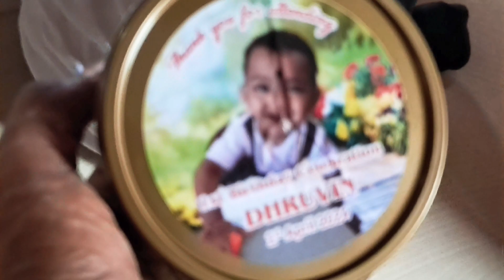PM Shri GOVT HIGHER PRIMARY SCHOOL KOODABETTU MALA KARKALA. UKG Graduation day.